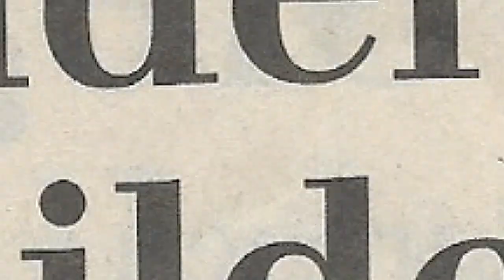Jumbo-Rallye Stübeckshorn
40. Jumbo-Rallye in Stübeckshorn - Ein Rückblick

Die 40. Jumbo-Rallye in Stübeckshorn war auch in diesem Jahr ein unvergessliches Ereignis und gleichzeitig ein bittersüßer Abschied. Diese letzte Rallye brachte Gespann-Fahrer zusammen, um den Bewohnerinnen und Bewohnern der Lobetalarbeit eine tolle Spritztour zu ermöglichen.

Organisatoren erinnern sich an die gemeinsamen Fahrten der letzten 40 Jahre.